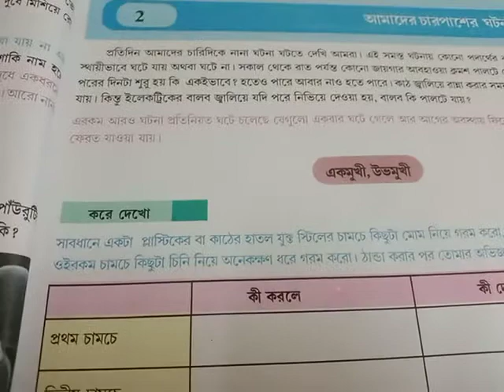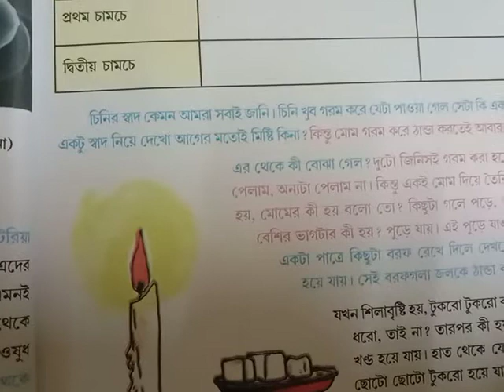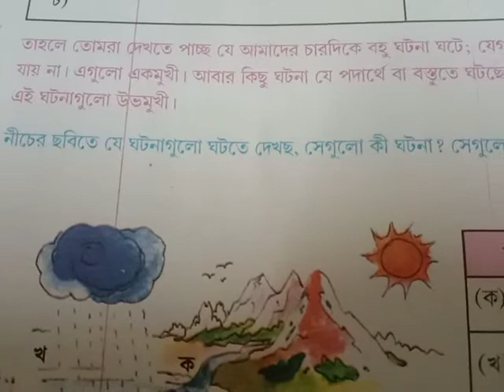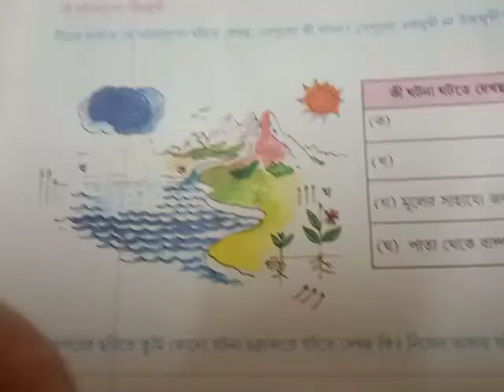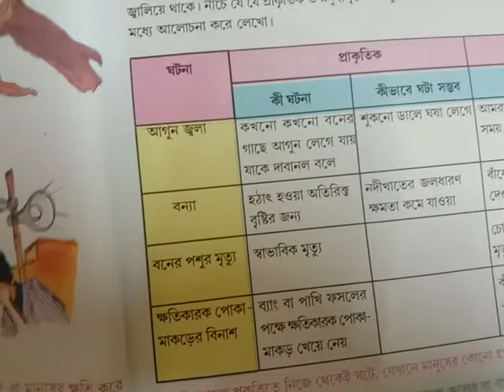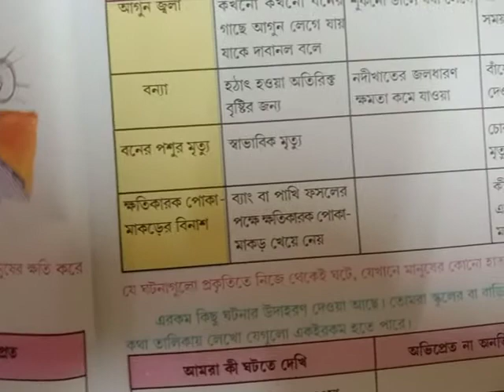Class VI Science